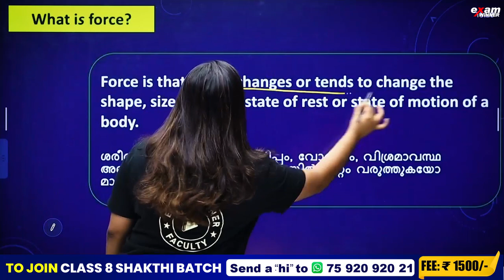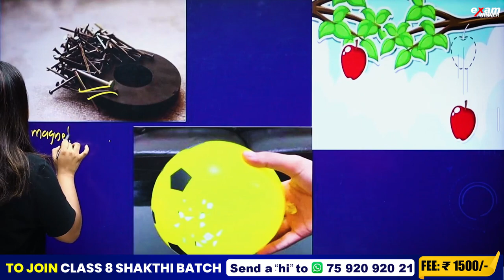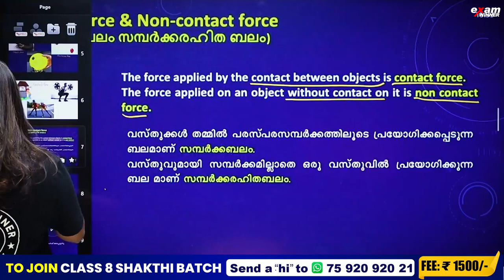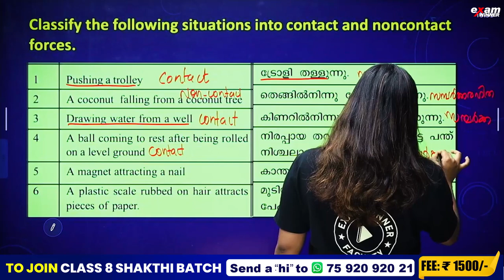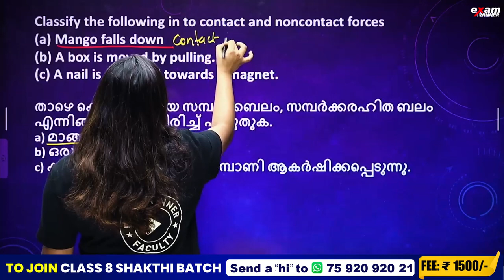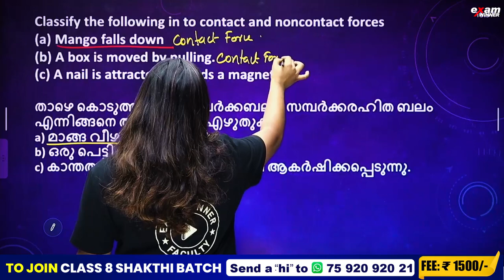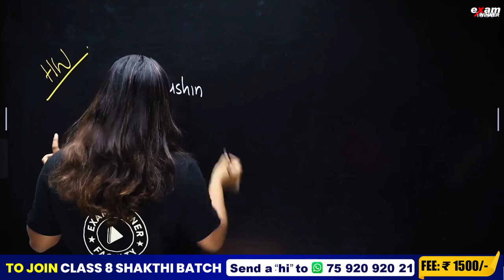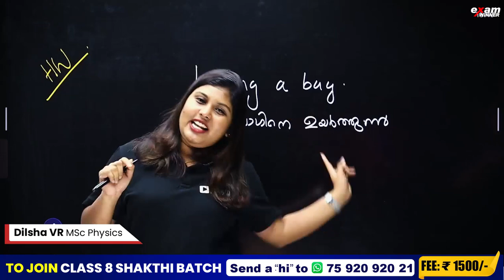Class 8 Physics Christmas Exam | Force/ ബലം Part 1 | What Is Force? | Chapter 3 | Exam Winner